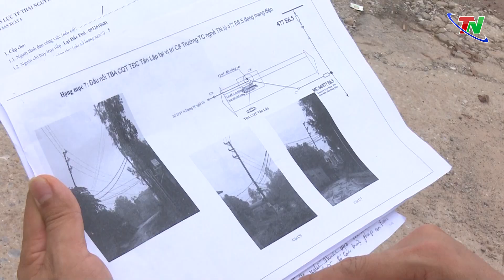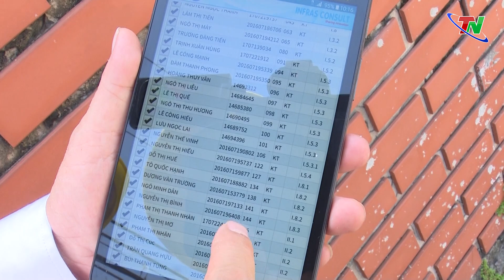Điện lực Thành phố Thái Nguyên đảm bảo cấp điện mùa nắng nóng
Năm 2023 tiếp tục được dự báo là một năm với thời tiết diễn biến phức tạp, cực đoan. Nhằm đảm bảo cấp điện an toàn liên tục cho gần 100 nghìn khách hàng trên địa bàn trong mùa nắng nóng và cũng là mùa mưa bão năm nay, Điện lực thành phố Thái Nguyên đã và đang nỗ lực thực hiện đồng bộ nhiều giải pháp.